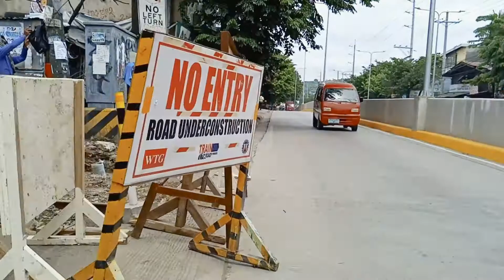2019年08月06日(火)のお昼？仲良し3人女子高生！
まだ、お昼なのに、普段着。仲良し3人組は、どこへ行くのでしょうか？友達の所かなぁ・・・